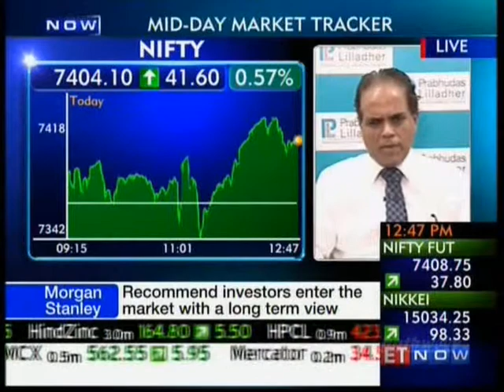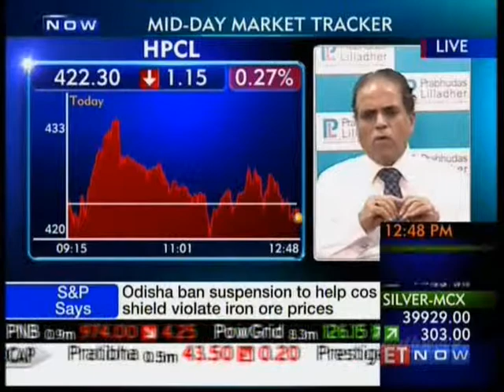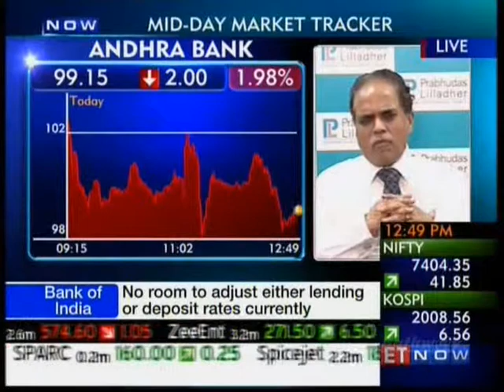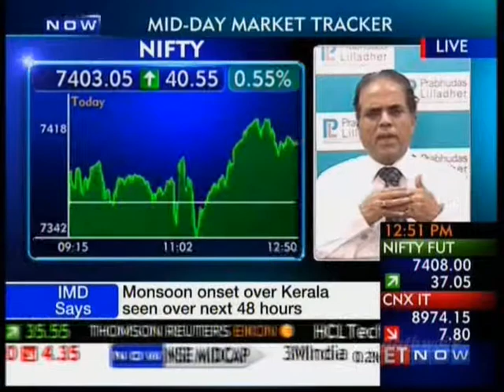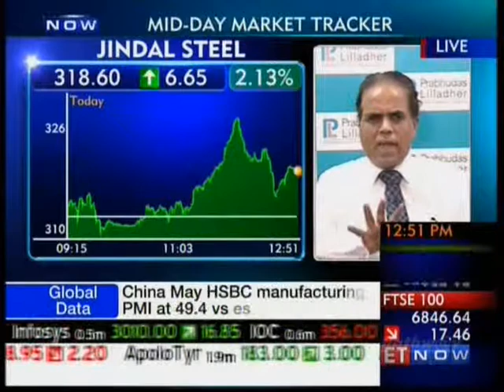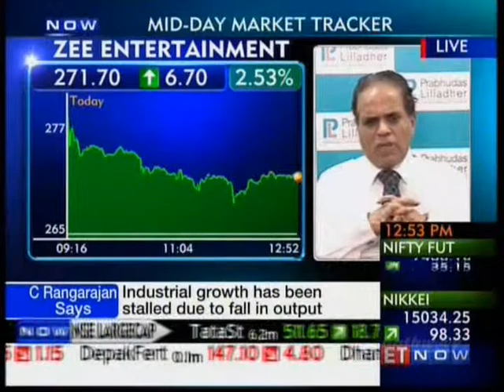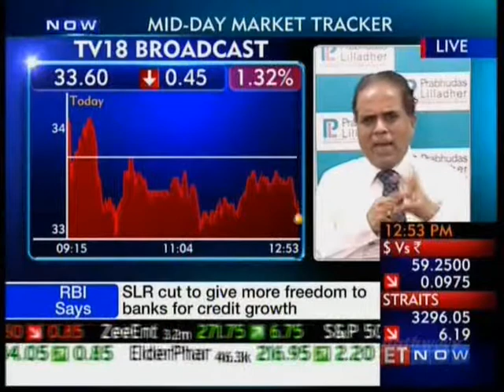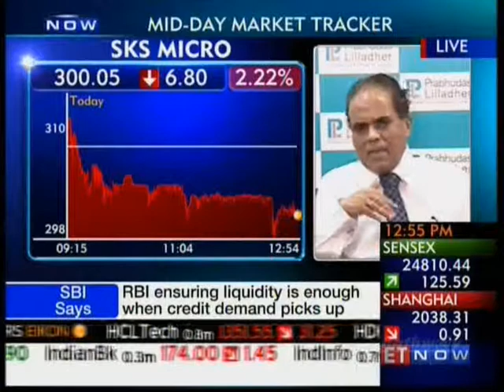"Market positively interpreting all the news" Dilip Bhat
"Market positively interpreting all the news" Dilip Bhat, Joint Managing Director, Prabhudas Lilladher in an interview with ET Now